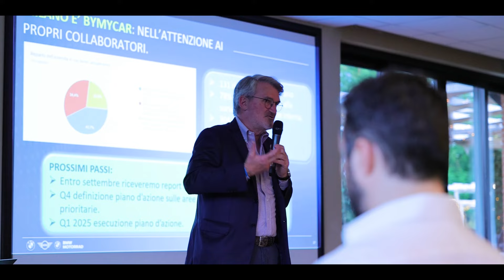BYmyCAR Family Day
Siamo davvero felici di aver condiviso insieme una serata all’insegna del divertimento festeggiando il nostro terzo Family Day. Sono stati sei mesi intensi, ricchi di emozioni ed eventi entusiasmanti e abbiamo deciso di concederci un momento di spensieratezza con una grande festa per salutarci prima delle vacanze estive. Grazie a tutti i presenti ma anche a chi non c’era. Un saluto e una buona estate a tutti!
BYmyCAR Milano.